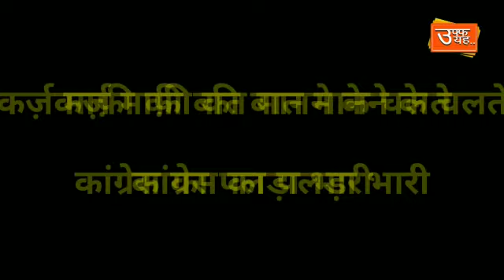लो गुरु..सरकार ने तो मार दी पलटी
सदन में दी गयी कर्ज़ माफी की जानकारी कोलेकर शिवराज सरकार ने पलटी मार दी है । नगरीय एवम प्रशासन मंत्री भूपेंद्र सिंह ने एक प्रेस कांफ्रेंस में साफ किया कि कांग्रेस की कमलनाथ सरकार द्वरा कर्ज़ माफी को लेकर झूठा आंकड़ा दिया गया है । भजपा सरकार ने आंकड़ों को लेकर जांच की बात कही है । दरअसल मप्र उपचुनाब में किसान मुद्दा भारी पड़ता दिख रहा है तभी भजपा बचाव की मुद्रा में आ गयी